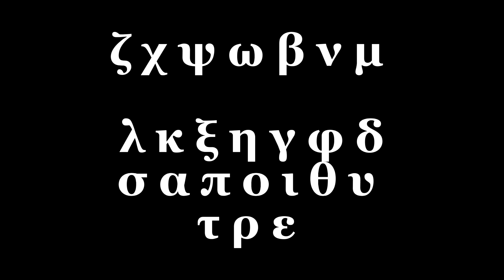Coptic And Greek Letters Expect Normal ABC￼￼